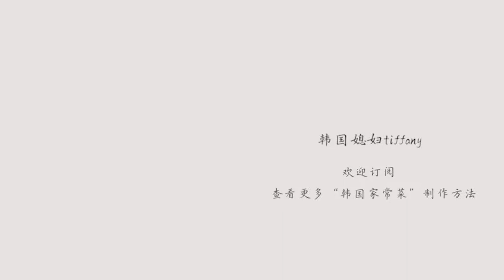韩式辣炒干鱼，下饭下酒神器 | 꽈리고추 멸치볶음 | Korean food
大家好，我是韩国媳妇Tiffany～^^
今天带给大家韩国小菜系列之"辣炒干鱼"
十分钟内就可以搞定😍
•主要食材:
鯷鱼  200克
辣椒  200克
•佐料:
食盐  少许
蒜泥  半勺
酱油  1勺半
液体糖  20ml

•音源
Track : Waterdrop-Tido Kang

小红书ID : 韩国媳妇tiffany
Wechat: tiffany-0313